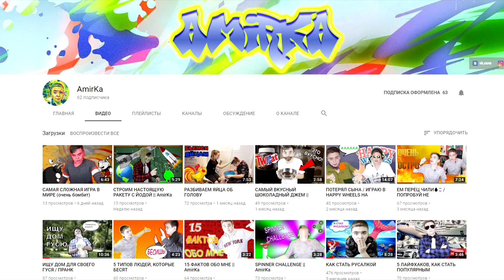СКОЛЬКО МЫ С АЛИСОЙ ЗАРАБОТАЛИ ???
СКОЛЬКО МЫ С ЭКСПЕРТОМ ЗАРАБАТЫВАЕМ ???

►Реклама: в личку вк.